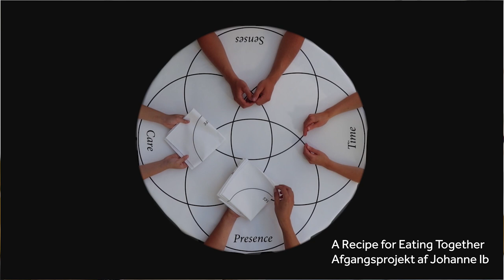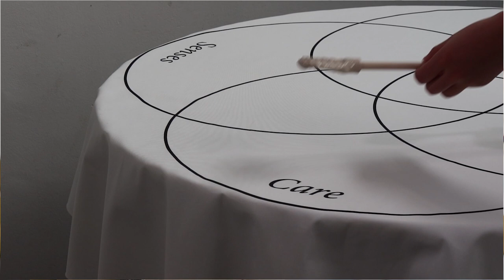Designskolen Kolding gav grønt lys til food design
Johanne Ib er netop færdiguddannet hos Designskolen Kolding. Hun har været glad for sin tid i Kolding, som hun mener har haft det samme sammenhold som man får på højskoler. Og så har skolen haft en faglig åbenhed, der har gjort, at hun er blevet støttet i sit ønske om at blive food designer.